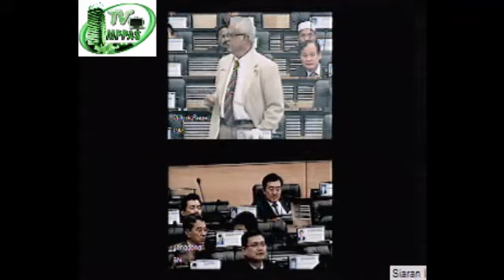DR 23 Sept 2013: Pertanyaan Jawab Lisan (2)